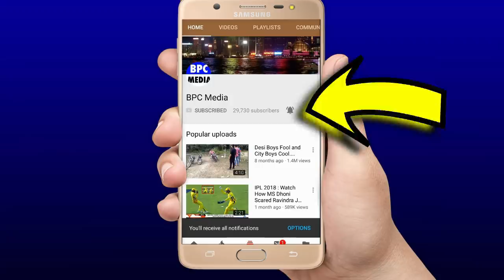देखिए,शर्मनाक हार के बाद बोखलाए Kohli ग़ुस्से में Pant Rohit पर दिया होश उड़ा देने वाला बयान